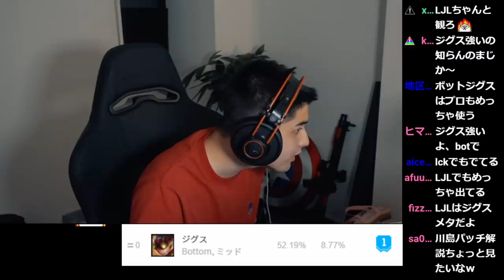【LoL】最強の欲張りセット『アクシャン』にボコられて毒素が溜まるスタンミジャパン